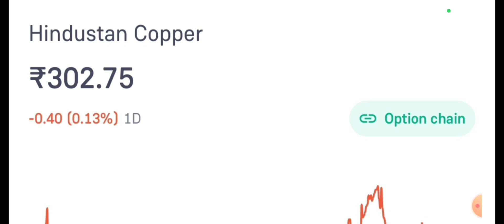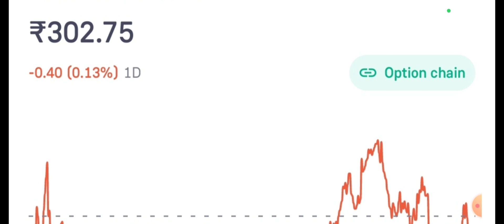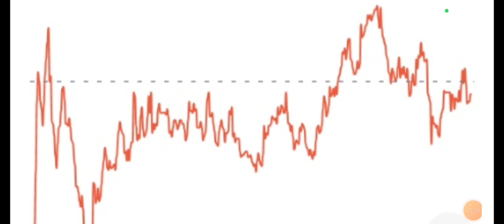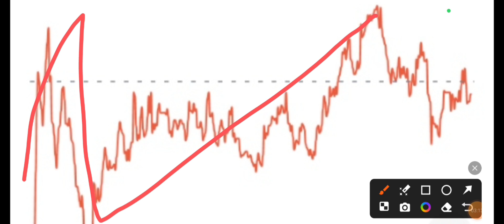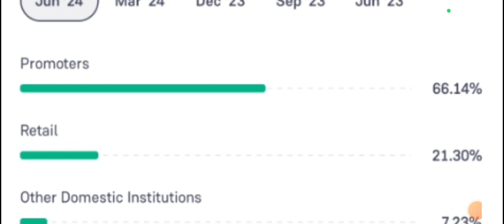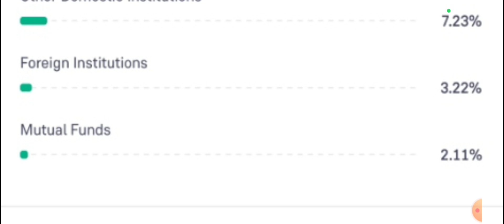hindustan copper share news today, hindustan copper q1 resulte today